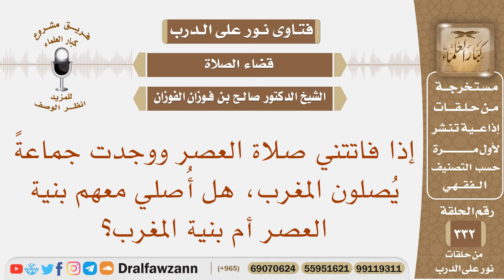فاتتني صلاة العصر ووجدت جماعة يصلون المغرب، هل أصلي معهم بنية العصر أم بنية المغرب؟ صالح الفوزان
نص السؤال: إذا فاتتني صلاة العصر ووجدت جماعةً يُصلون المغرب، هل أُصلي معهم بنية العصر أم بنية المغرب؟
السيرة الذاتية :
للاشتراك في قناة الشيخ صالح الفوزان

رئيس الفريق
لمشروع كبار العلماء